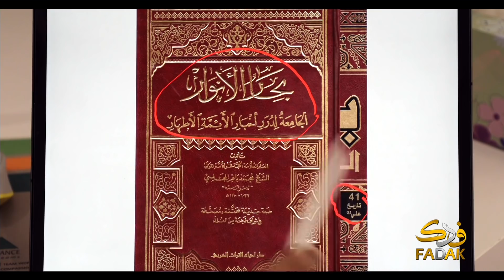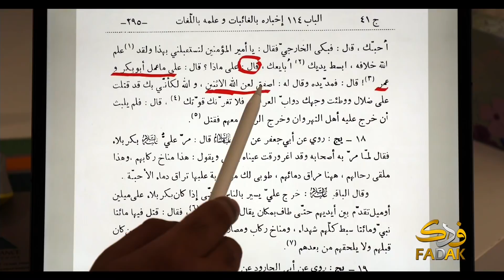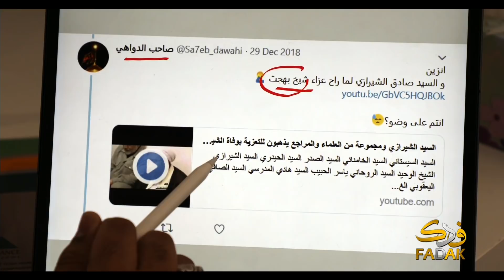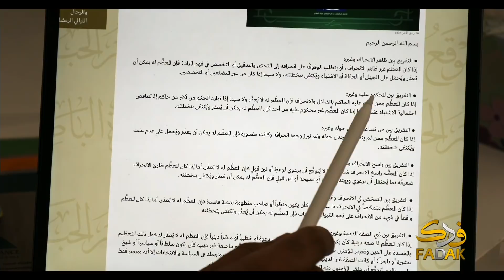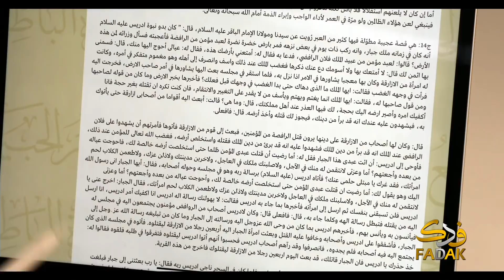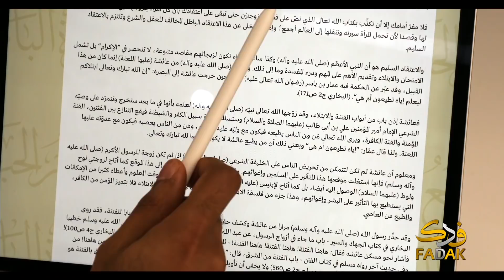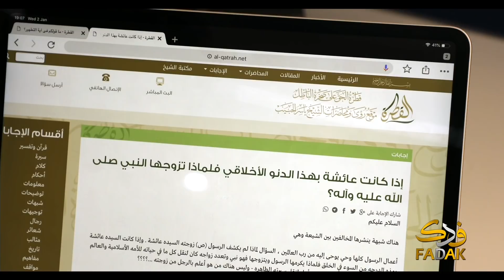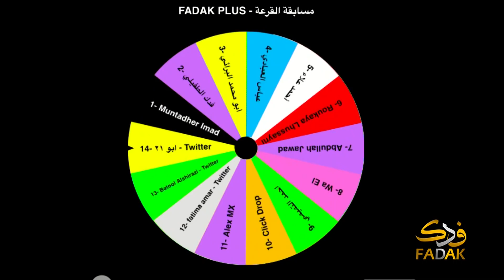Fadak Plus 02-01-2019